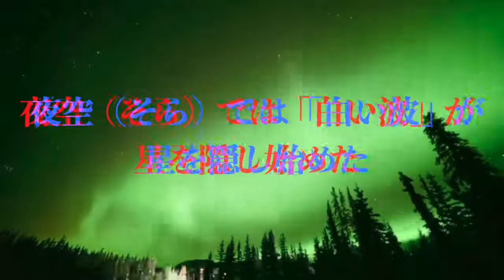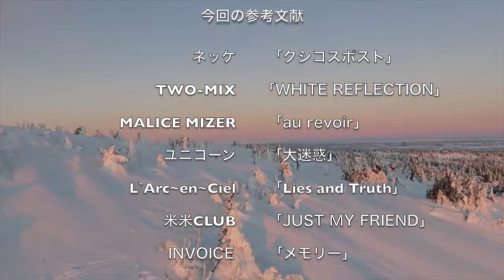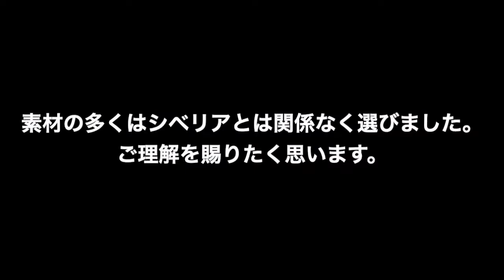シベリアの雪原カラオケ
歌いましょう。